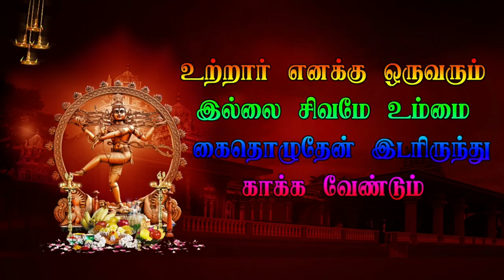EP 18 Naarathar Entry Then Karumbalur veerapathira Nadagam